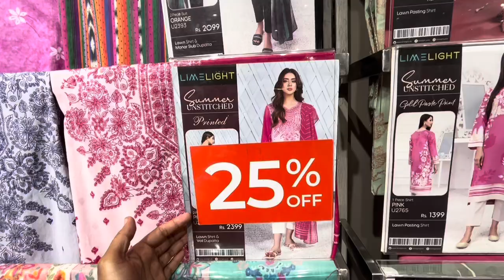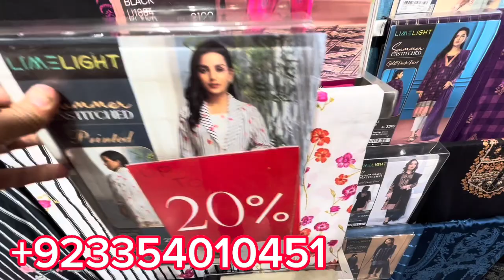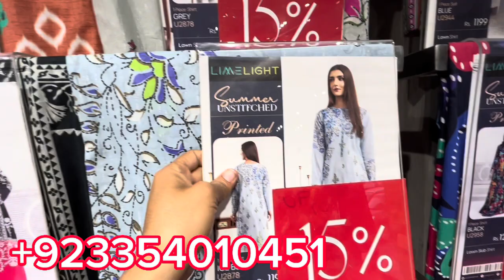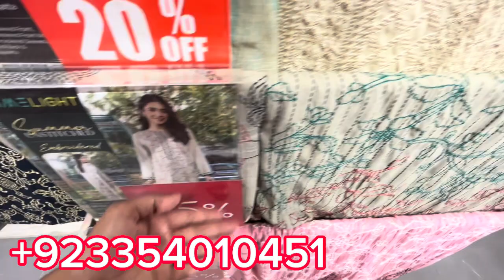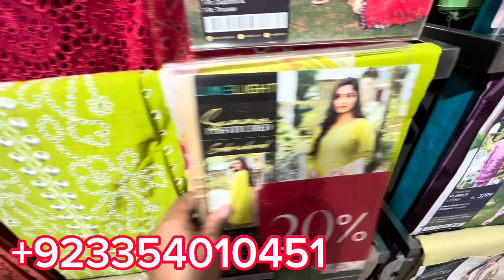Limelight biggest summer sale 2023 || limelight 50% Off sale August 2023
Limelight big Azadi sale August 2023 | limelight sale 50% Off sale 2023
Limelight big Azadi sale August 2023
Limelight Azadi sale 2022
Azadi sale on brands
14 august sale on brands
Limelight Independence Day sale

For World wide shipping. 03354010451